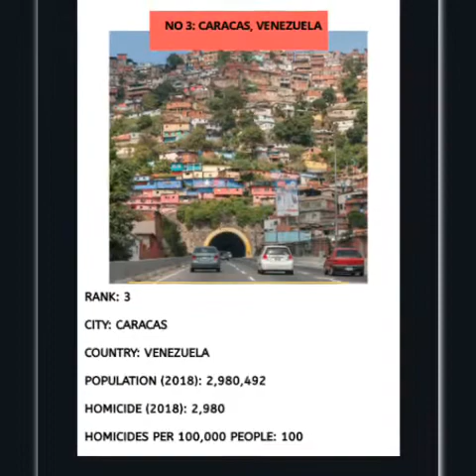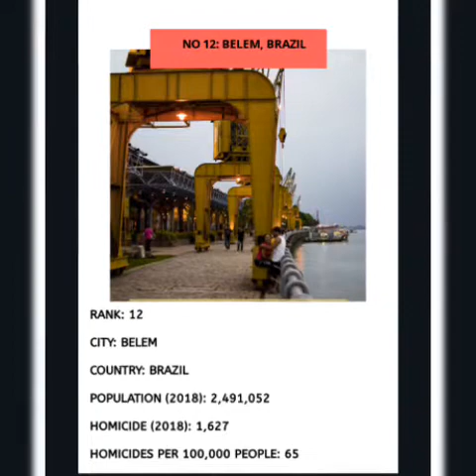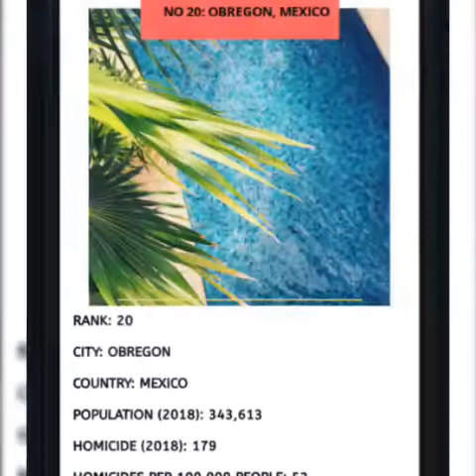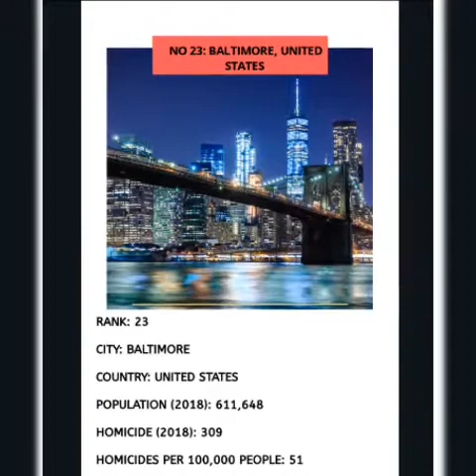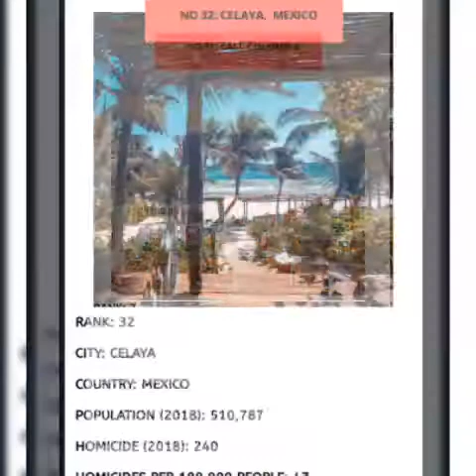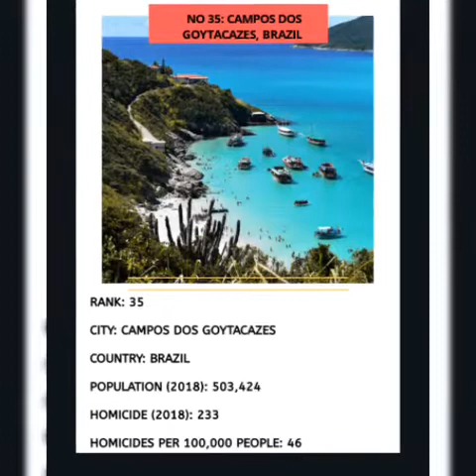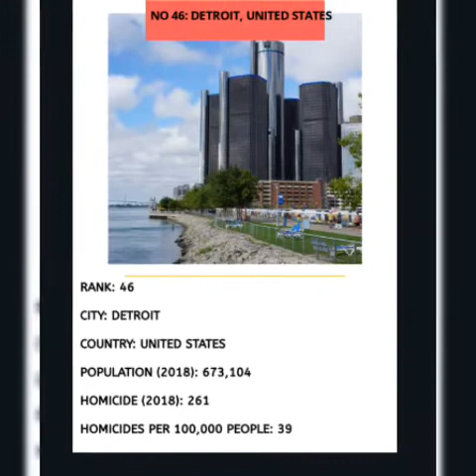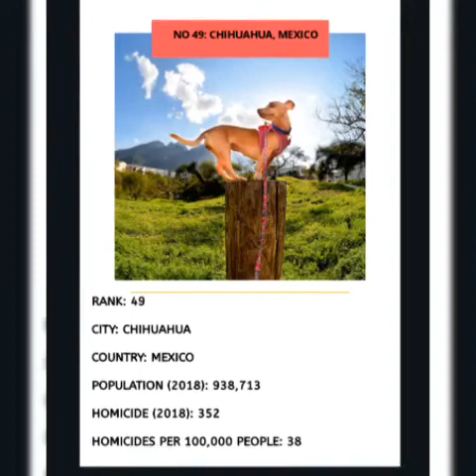Top 50 Cities With The Highest Murder Rate In The World 2018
this video contains the 50 cities that have the highest murder rates in the world, with a population of at least 300,00 and all relevant data available online. The murder rate of a city is an imprecise tool for comparison, so in this video we have listed and comprises the top 50 country with the highest murder rates.